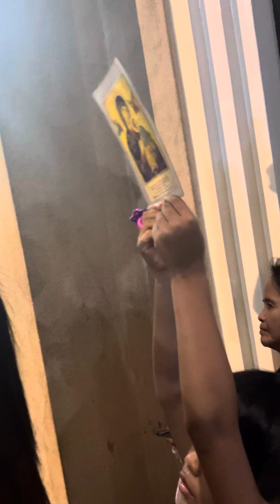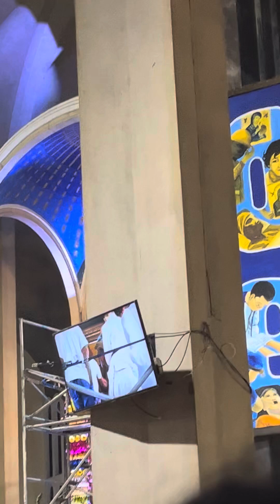ANG PAG-AKYAT NG “ICON” NG OUR MOTHER OF PERPETUAL HELP | BACLARAN CHURCH FEAST DAY